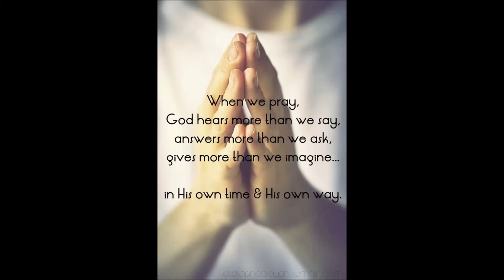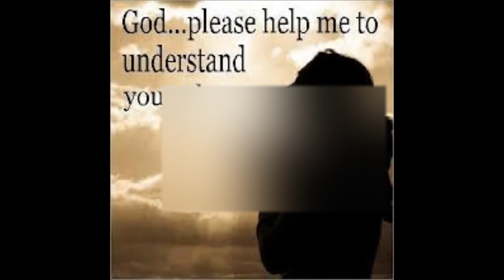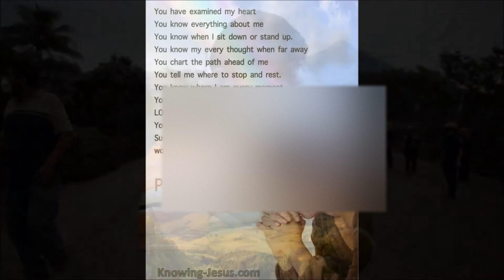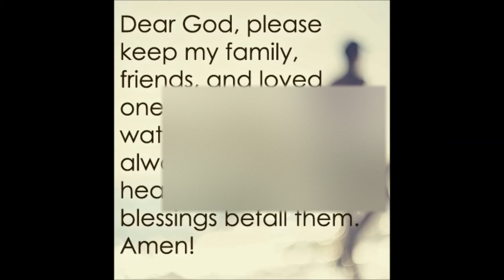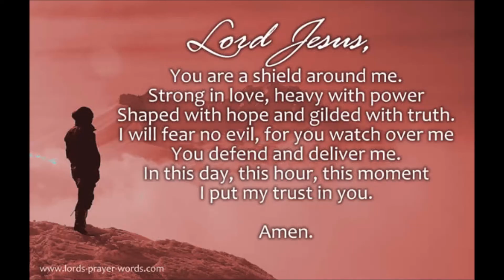taal eruption January 12, 2020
let us pray taal eruption